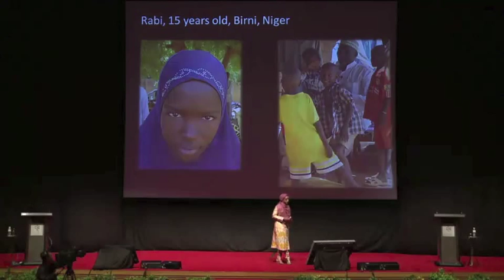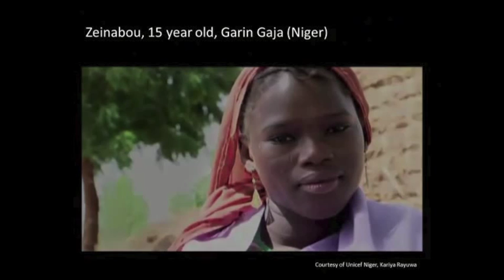Halimatou Hima - To The Point "The world of rural girls"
Halimatou Hima was born and raised in Niger where she served as the first president of the Youth Parliament. Halimatou was selected in 2011 as one of Africa's 25 top emerging women leaders. In her talk she discusses particular issues facing girls growing up in rural areas.